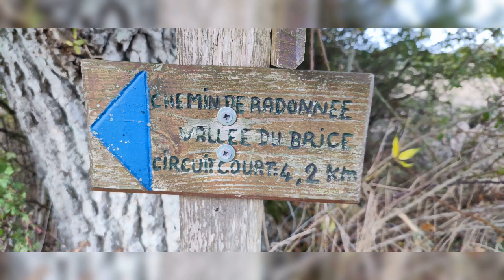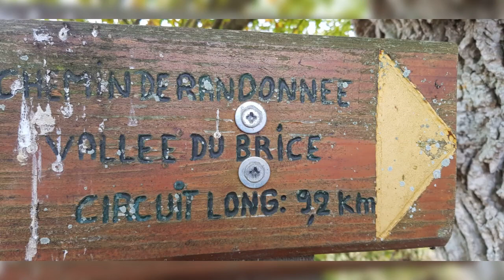Vidéo Les Champs Géraux 7 Novembre 2021